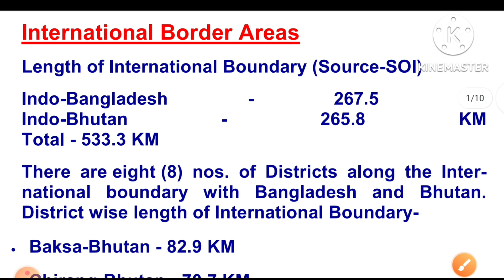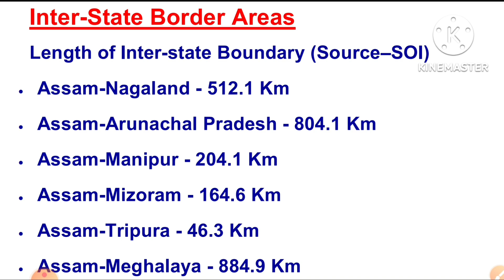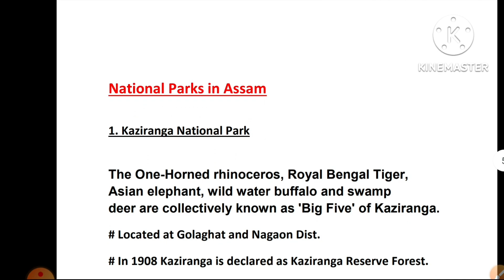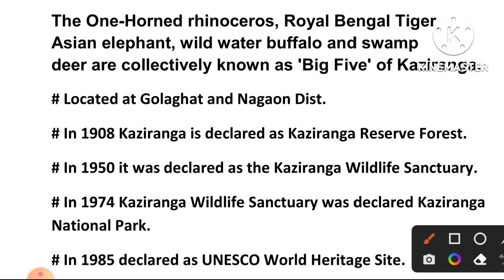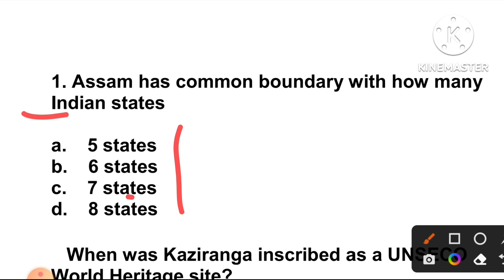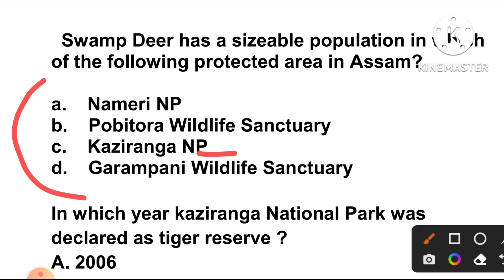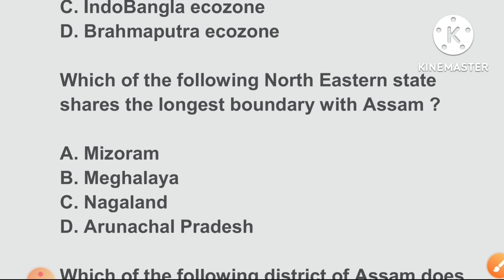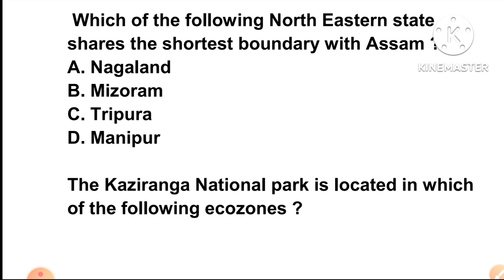DHS, DME Grade III आरो Grade IV Exam नि Assam Boundary MCQ !¡ Bodo video, Part: 1